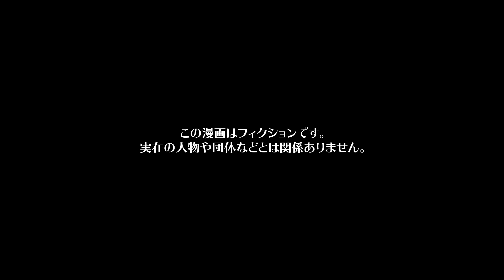【漫画】「結婚すればみんな認めてくれるわ♡」彼女を実家に連れて行ったら俺の彼女だと言い張る妄想癖女が実家に婚姻届持って現れた…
今回の漫画の主人公は、陸上部に所属する高校生コウジ。良い指導者と面倒見の良いマネージャーに恵まれ、毎日が充実していた。
ある日、面倒見がいいマネージャークロハがコウジの栄養管理をちゃんと行いたいからと、普段の食生活はどんなものをとっているか聞いてきた。コウジは何の疑いもなく、クロハに伝える。しかし、これをきっかけにクロハのコウジに対する執着がとんでもない事態を招くのであった。そして、クロハの行動はエスカレートしていき、遂には、コウジの自宅まで来るよになり.…

ネーム　高野みづき / らおやみさき（@ra0214）
作画　EDOMON-DO / saya / あかやし（@akaiyashinoki） / くろすみ / ユズコ(@p_yzk_) / よもぎ / らるち（@mahogany_27 ） / 井黒駿 / 松田 / 霜月しん（@shimotsuki_work） / 沢城（@sawaki0612） / 平田タイラ（@Hiratatata_）